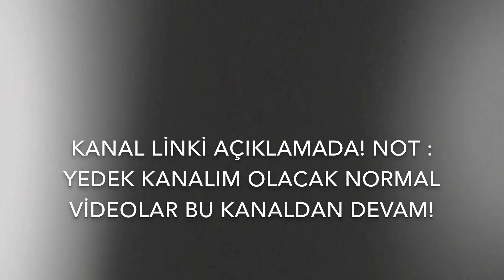YENİ KANAL!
Merhaba ben ERMESA bugün yeni kanalımı tanıttım herkesi bekliyorum kanalıma :)